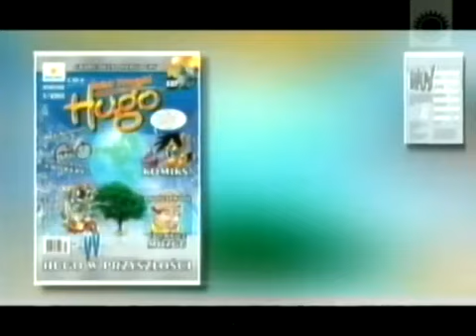Hugo Family Odcinek 12 Marca 2005 Roku (ARCHIWUM)